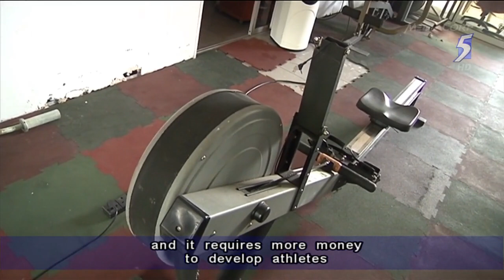Sg 1st rowing gold in SEA, Aisyah; Lack of funding support for rowing sport - 24Dec2013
SINGAPORE: The sport of rowing has been left off the initial list of events for the 2015 Southeast Asian Games (SEA Games) to be held in Singapore.

And it is still unclear if Singapore rowers will get a chance to replicate their gold medal performance at the 2013 Myanmar SEA Games.

A decision on the final programme is expected by April 2014, after the region's National Olympic Committee chiefs have discussed the issue.

But the sport still faces some rough waters ahead.

Singapore's first rowing singles gold medallist received a nasty surprise when she returned from her victorious outing in Myanmar.

Saiyidah Aisyah was greeted by caterpillar-like creatures at the Singapore Rowing Association's headquarters at Pandan Reservoir.

The creatures appeared while the team was away competing at the Myanmar SEA Games, and the Association alerted the National Environment Agency on Tuesday about the infestation.

Turning its current home into a facility that can host the SEA Games will be one of the Association's challenges if rowing is included in the 2015 edition.

And it may have to look for a new home after its lease at Pandan Reservoir expires in 2016.

Nicholas Ee, president of the Singapore Rowing Association, said: "We need a place more open to public and more accessible to the rowing venue, especially in Marina Bay. It's a good venue for our sports awareness and programme."

It is understood that the Marina Bay venue may not be long enough to host the two-kilometre race in which Saiyidah Aisyah clinched gold in at this year's SEA Games.

She won the women's 2,000 metres lightweight single sculls event, but only after trailing for three-quarters of the race.

Mr Ee said: "Most of our counterparts in Southeast Asia have agreed. If we don't have 2,000 metres, we can do it at 1,000 metres, similar to Youth Olympic Games in 2010, and also Doha Asian Games in 2006, where we only had a 1,000 metre venue. That shouldn't be an issue, that we (rowing) should not be included into the SEA Games."

But it remains to be seen if local rowers, including Saiyidah Aisyah, can excel at the shorter events.

And the Association said funding continues to be an issue, as more money is required to develop athletes and replace ageing equipment.

It received about S$100,000 from the Singapore Sports Council this year, and said it needs about twice that amount to be able to comfortably develop athletes and purchase necessary equipment.

Saiyidah Aisyah said: "Hopefully, more companies or individuals who believe in sporting individuals, who want to achieve their dreams would come forward and support us, whether in terms of bringing people into the sport, not only in monetary terms."

The rower credits much of her win in Myanmar to top-class coaching, another area that the Association hopes to focus on as it aims to field rowers in up to 12 events that could feature in the programme in 2015.